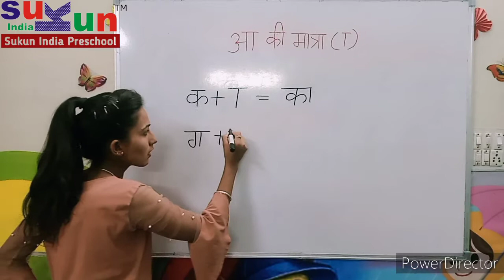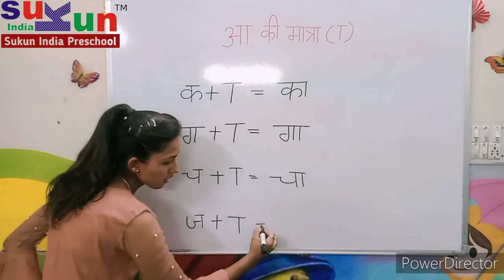आ की मात्रा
Sukun India Indore#आ की मात्रा